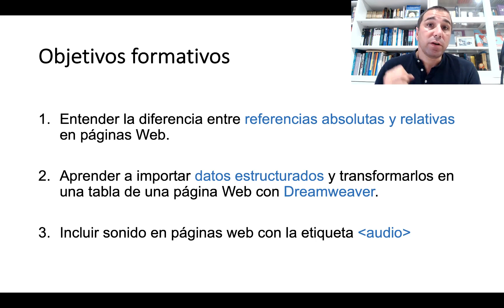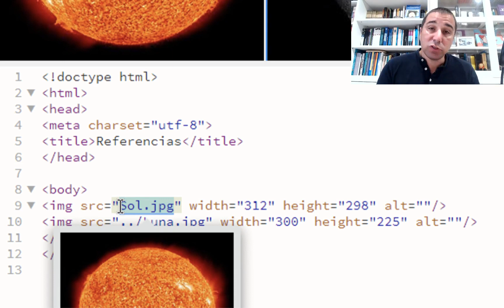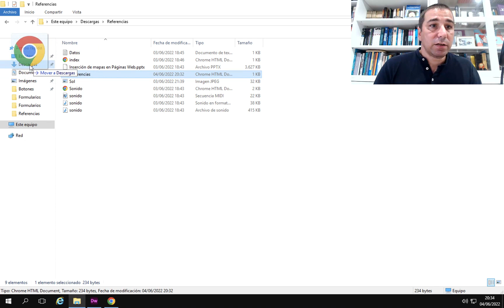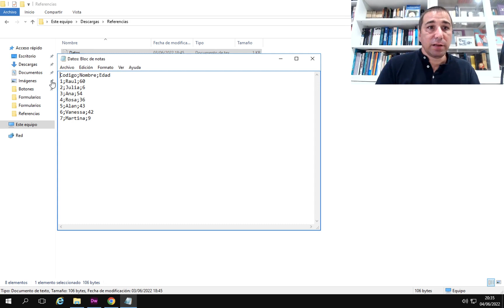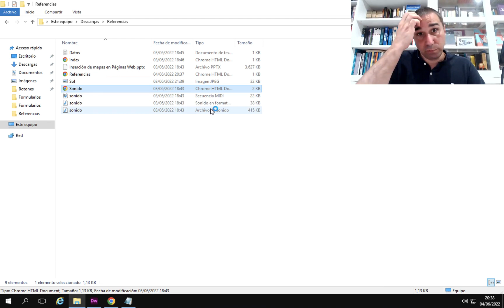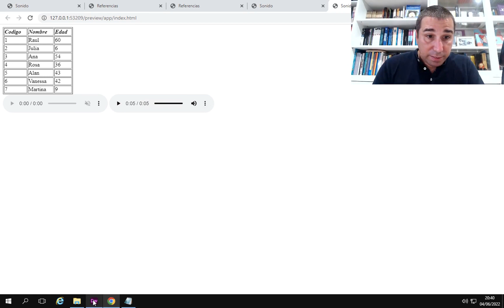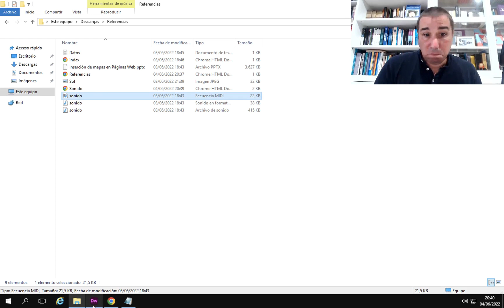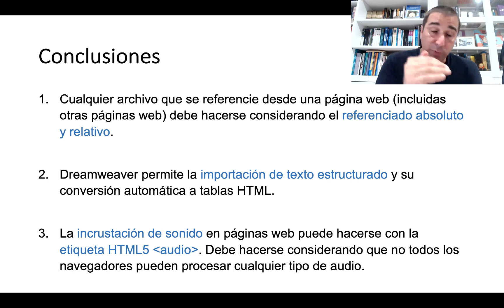Diseño Web: Inserción de referencias, datos y audio | 2/8 | UPV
Título: Diseño Web: Inserción de referencias, datos y audio

Descripción: Objeto de aprendizaje que explica el concepto de referencia absoluta y relativa en el lenguaje HTML. Utilizando referencias en una página web, muestra cómo importar datos y añadir sonido a una página Web con Dreamweaver. Silva Galiana, JF. (2022). Diseño Web: Inserción de referencias, datos y audio. Universitat Politècnica de València.

Autor/a: Silva Galiana Josep Francesc